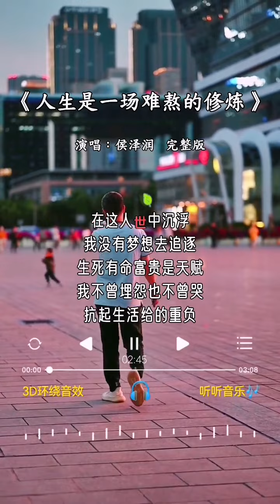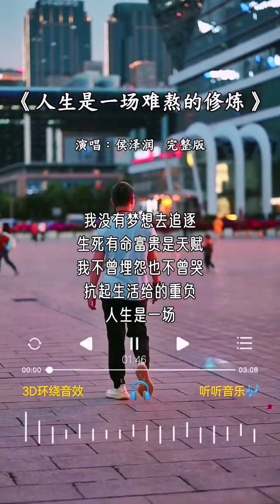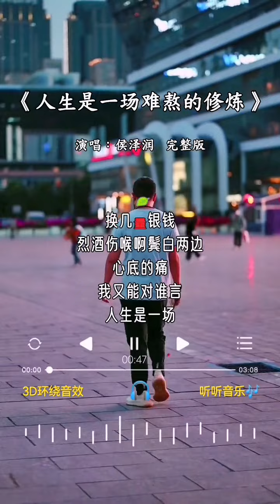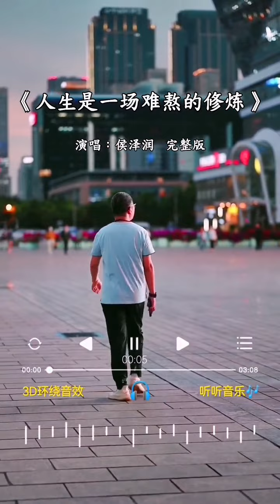侯泽润 唱的《人生是一场难熬的修炼》